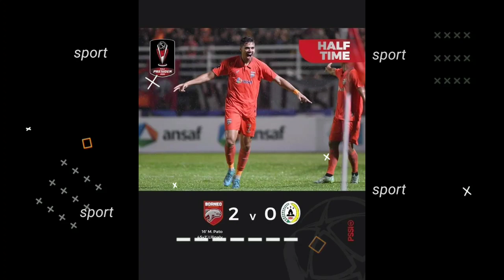DENDAM DAN NOSTALGIA 😱🏆AREMA VS BORNEO FC‼️BERITA AREMA 14 JULI 2022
BISMILLAHIRRAHMANIRRAHIM

berita transfer liga12022, berita transfer liga 1, bursa transfer liga1,bursatransfer pemain,beritatransferliga 1,rumor transfer,
bismilah,arema fc,berita arema,kabar arema,fabio fortes, carlos fortes,striker arema, eduardo almeida
arema fc, arema tv, arema sasaji, arema salam satu jiwa, bursa transfer, juragan 99, arema juara, serdadadu arema, berita arema
arema fc, aremania, arema, salam satu jiwa, singo edan, ongis nade, Shopee Liga 1 2019

BERITA AREMA, AREMA FC, AREMA, BERITA AREMA HARI INI, BISMILLAH
arema fc, aremania, arema sasaji

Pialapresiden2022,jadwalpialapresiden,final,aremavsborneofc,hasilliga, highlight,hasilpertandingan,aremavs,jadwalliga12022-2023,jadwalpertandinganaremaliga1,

Dendam dan nostalgia,
Sejarah, Revans untuk menuntaskan misi Dendam dan nostalgia berupa reuni akan mewarnai duel Singo Edan melawan pesut Etam,
aremavsborneofc,milomirseslija,